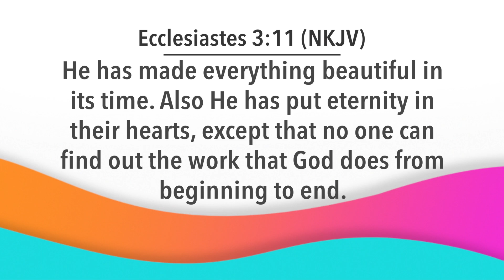Day Break with Bishop Dr. Nana Yiadom-Boakye. Episode 816